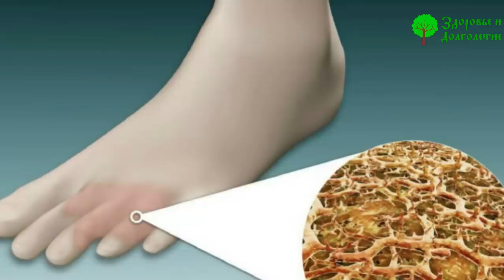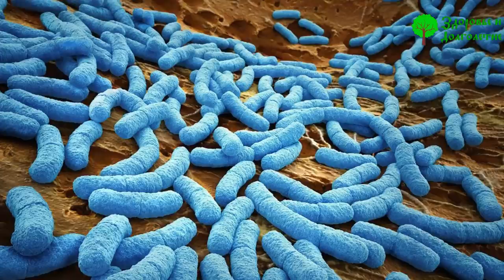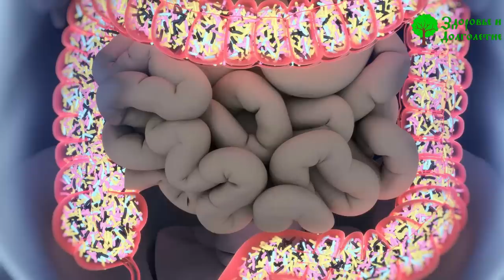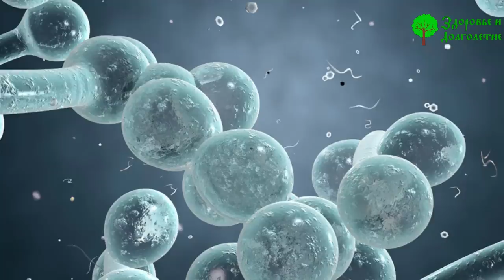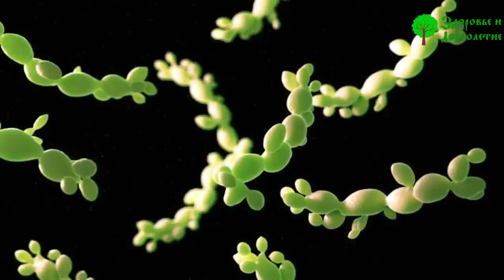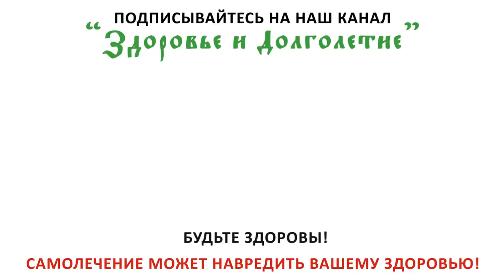Теперь всем рассказываю! Как избавиться от кандидоза навсегда?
Вероятно, у каждого из нас или наших родственников хоть раз были проблемы с грибковыми образованиями. Заметили ли вы, что этот вид заболеваний становится всё более распространённым, вне зависимости от возраста? Кандидоз среди лидеров грибковых поражений. Почему же он столь распространён и как его победить? Смотрите до конца, и узнаете обо всех симптомах грибка, его происхождении и надёжных, а главное безопасных, способах уничтожения.

➤➤➤ВНИМАНИЕ!